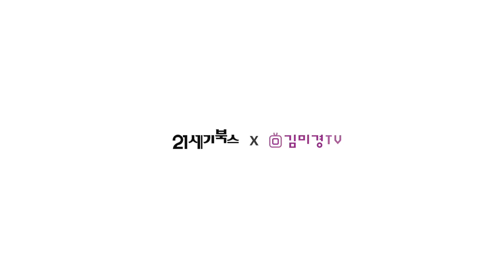아이의 자존감을 키워주는 법-김미경의 '엄마의 자존감 공부’ 북시사회 LIVE 토크#4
아이의 자존감은 오직 집에서 부모만이 키워줄 수 있습니다.
때문에 아이의 자존감은 부모의 리액션을 먹고 자라지요.

아이가 실패에 좌절하고 슬럼프를 겪을 때 엄마가
어떤 리액션을 해주는가.

반대로 아이가 자신의 힘으로 뭔가를 이뤄냈을 때
부모가 어떤 반응을 보이는가에 따라 아이의 자존감은
세배 클 수도 있고, 세 배 작아질 수도 있습니다.